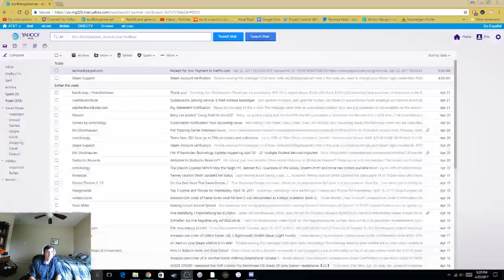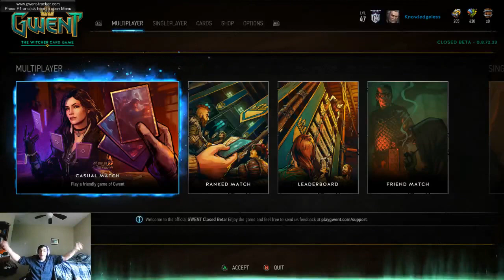[Gwent] Nilfgaard vs. Skellige: It Could Only End One Way